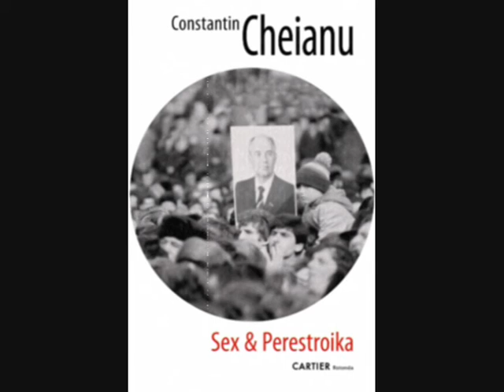Constantin Cheianu, "Sex & Perestroika" - preview (Cartier Publishing House)